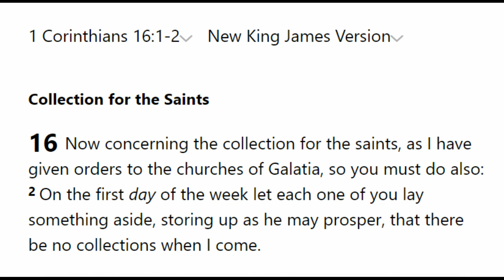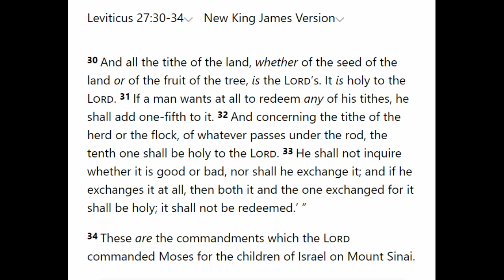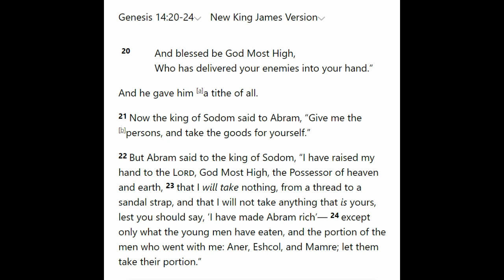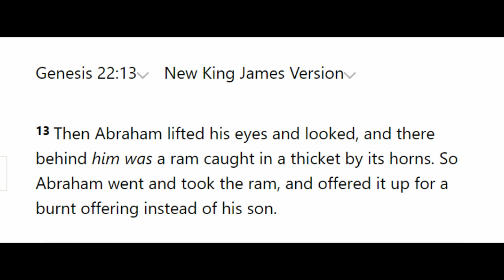Church Folk in Dialogue 283: The SDA in Southampton on Tithing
SDA = Seventh day Adventist Church.